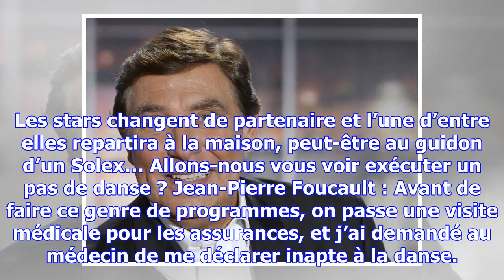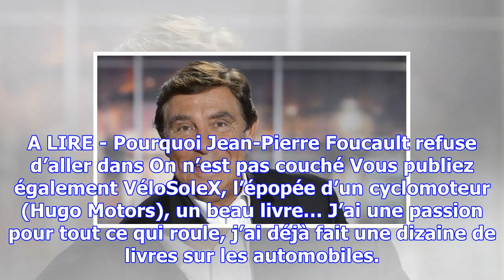Jean-pierre foucault : «avant d’animer dals, on passe une visite médicale pour les assurances»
INTERVIEW - Alors qu’il publie un beau livre sur l’épopée du VéloSoleX, Jean-Pierre Foucault se retr...